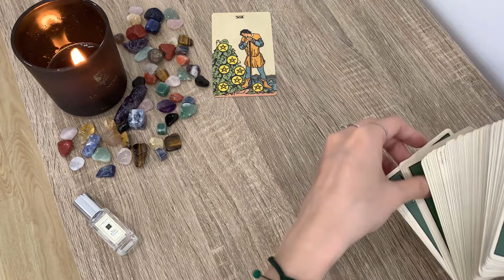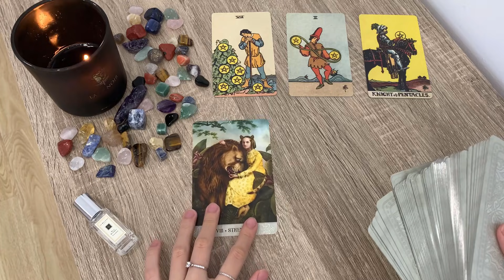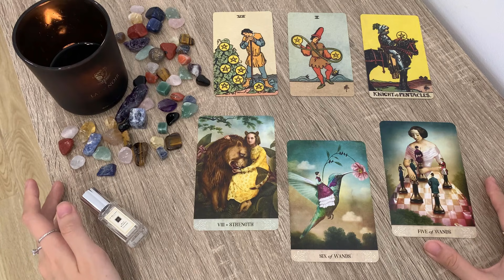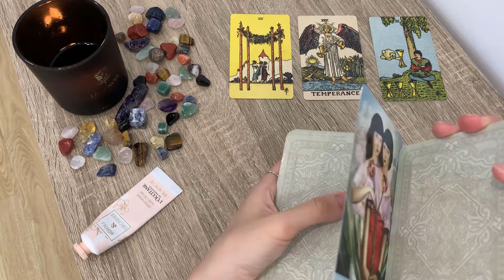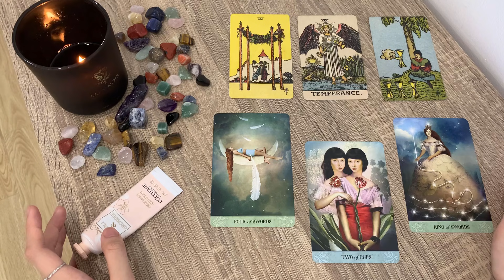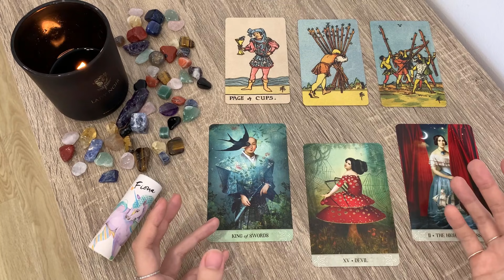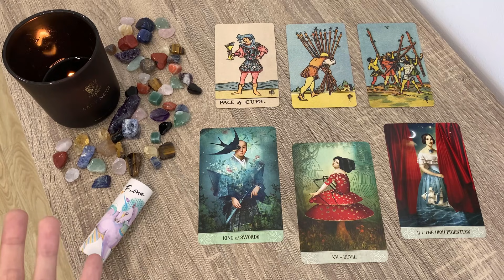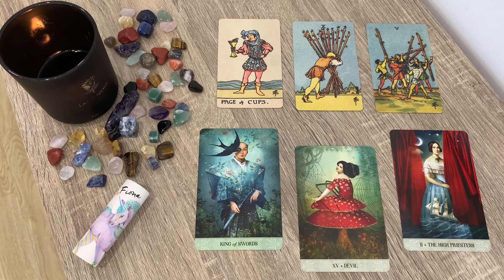🖋Chọn tụ bài - THÔNG ĐIỆP BẠN BẮT BUỘC PHẢI NGHE LÚC NÀY?✏️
Hôm nay bổn tiệm chiêu đãi bạn trải bài về thông điệp ngẫu nhiên bạn bắt buộc phải nghe lúc này. Đó có thể là thông điệp tình cảm, công việc, phát triển bản thân.

❣️Timestamp:
Mở đầu: 0:00
Xàm xí cùng Thu Anh: 2:10
Chọn tụ: 2:05
Tụ 1: 5:05
Tụ 2: 15:10
Tụ 3: 24:35